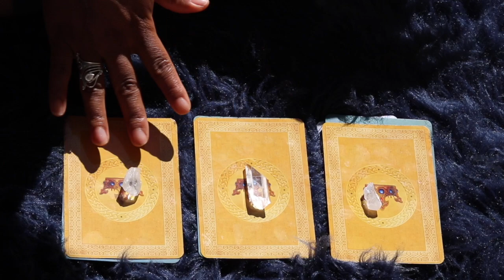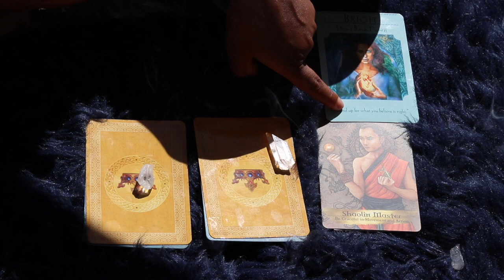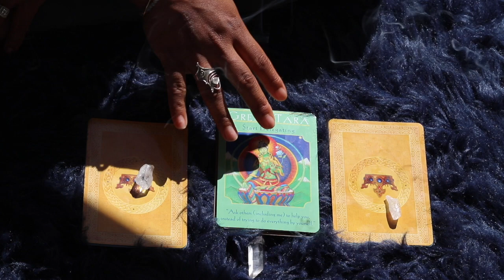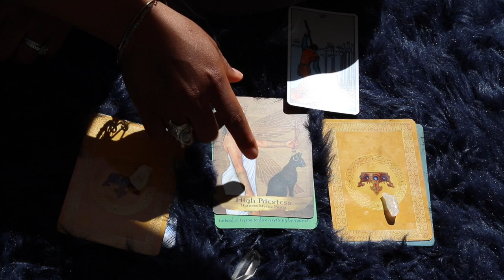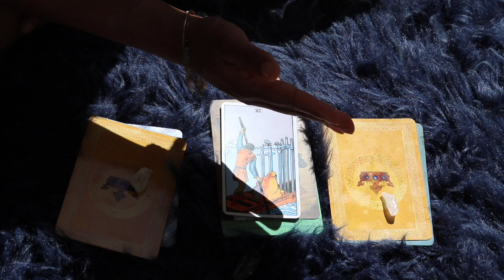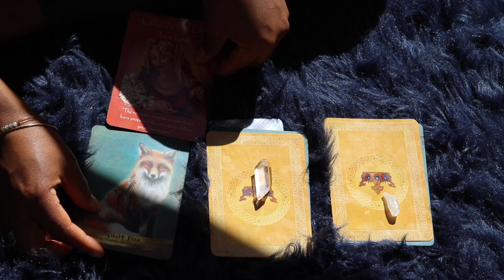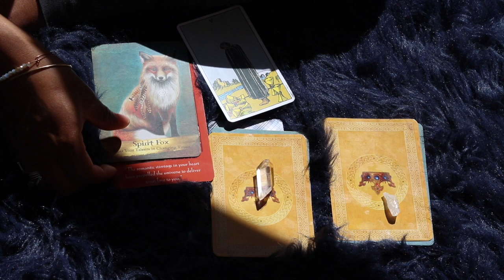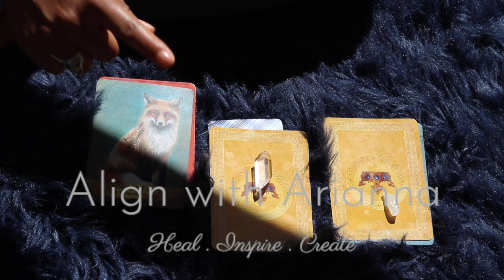SHOT CLOCK⏰ 3 DECKS....1 TAROT READING!!! 🔥BEST PART** PICK A CARD**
Free psychic reading using tarot cards and the absolute best part. is You Pick Tarot Card Reading! OUTCOME AWAITING.

GROUP 2: 5:06
GROUP 3: 11:24